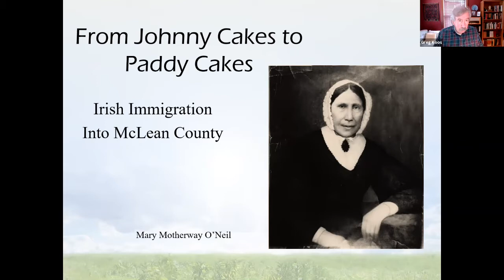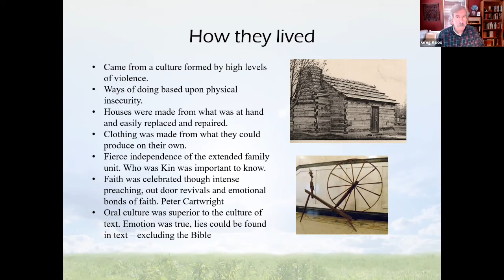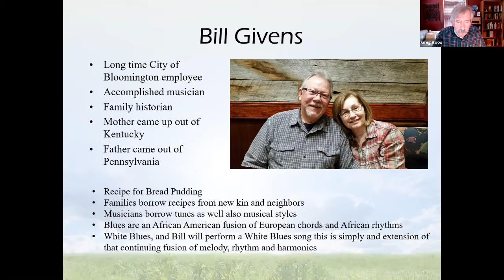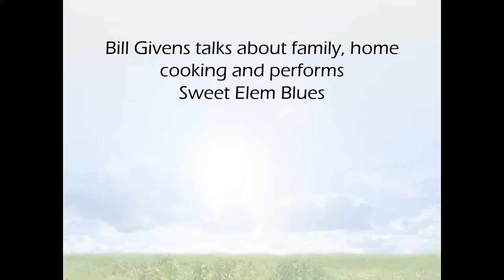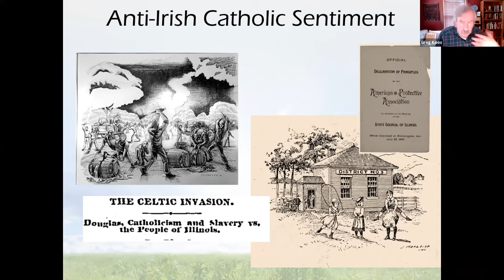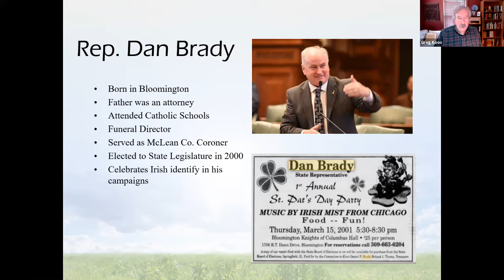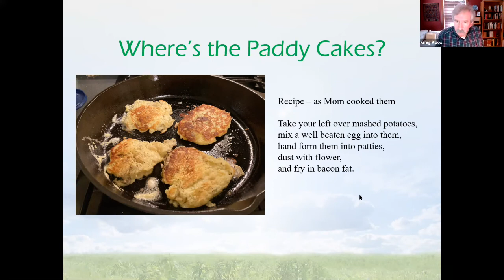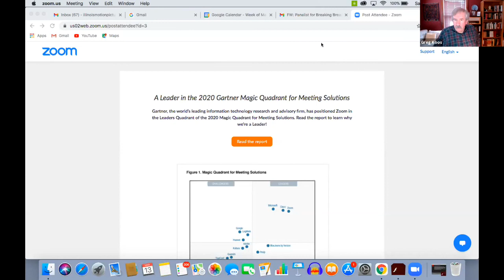Johnny Cakes to Paddy Cakes: Irish Cookery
This program is packed with history, memories, food, and music! Join Greg Koos, local historian and Executive Director Emeritus of the McLean County Museum of History, as he explores the Irish-American immigrant experience in McLean County. Specific time stamps for some of the content are below, click to skip to that part of the video:

5:40 -- Scots-Irish Immigration
12:02 -- Foodways
17:02 -- Scots-Irish in McLean County
23:47 -- Introduction of Bill Givens
25:14 -- Conversation about family history with Bill
31:30 -- Bill plays "Deep Elem Blues"
37:40 -- Irish Famine
40:43 -- Irish working the railroads & Irish in local politics
43:37 -- Anti-Irish catholic sentiment
45:19 -- Irish cooking in America
47:05 -- O'Neil family & interview with Maurita Way, Greg's sister
52:33 -- Conversation with State Representative Dan Brady
1:00:52 -- Introduction to Irish historian and folklorist, Bill Williams
1:01:55 -- Bill Williams plays "Colcannon and boxty"
1:04:50 -- Recipe for Paddy Cakes
1:05:38 -- Q&A